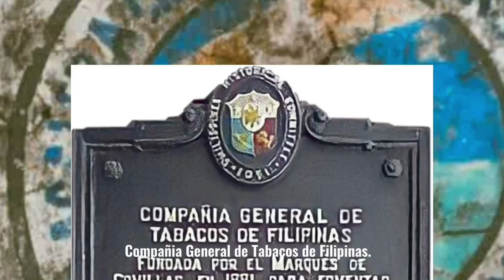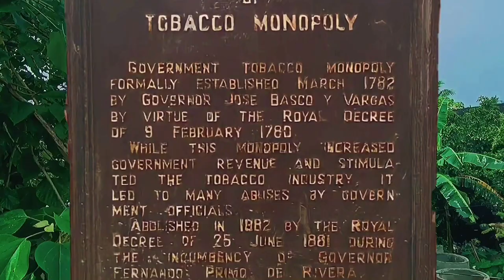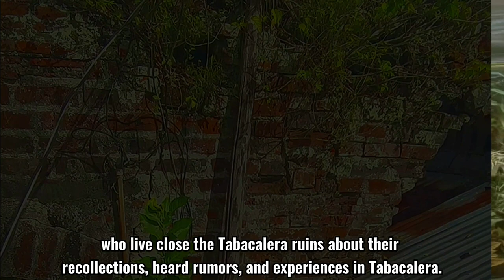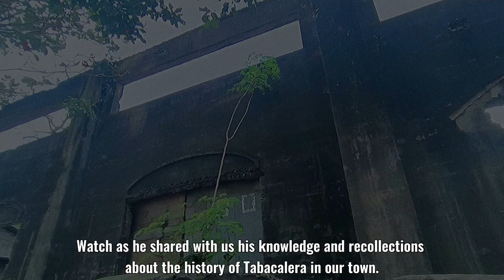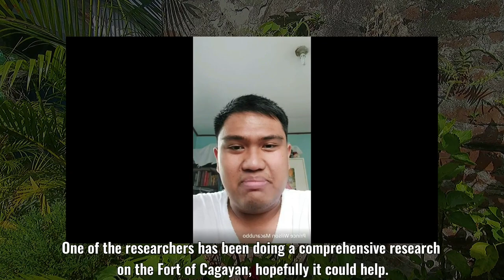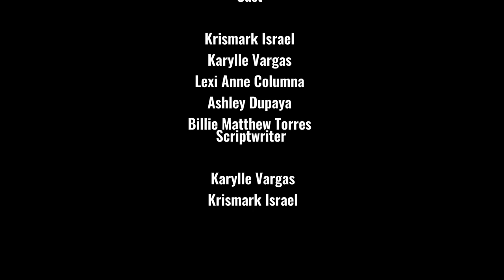THE HISTORY OF TABACALERA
A DOCUMENTARY VIDEO presented by Lal-lo NHS grade 12 STEM for UNDERSTANDING CULTURE SOCIETY AND POLITICS

Krismark D. Israel
Karylle S. Vargas
Ashley A. Dupaya
lexi Anne E. Columna
Billie Matthew B. Torres